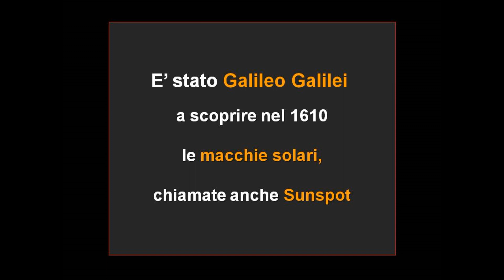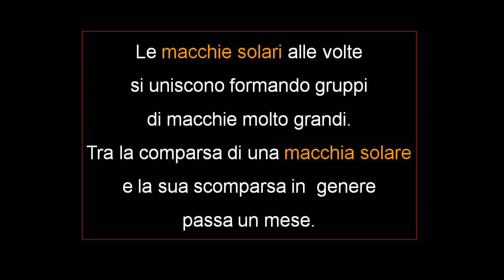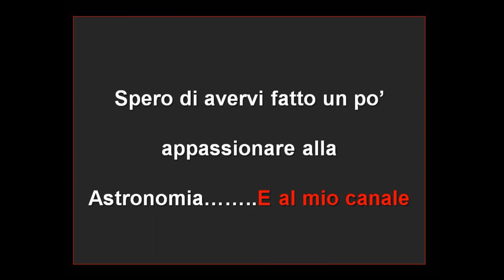Macchie Solari o Sunspot al telescopio Dobsonian 10" . English Subtitol available.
English Subtitol available.
Cosa sono le Macchie Solari o Sunspot, come sono? Da sei anni faccio fotografie al Sole  e ho scelto tra quelle delle Macchie solari le più belle del  mio archivio. Ho confezionato questo nuovo video nuovo, ho aggiunto anche qualche spiegazione. Non sono fotografie facili da fare ma il risultato vi sorprenderà. Le meraviglie dell' Universo alle volte sono vicine.